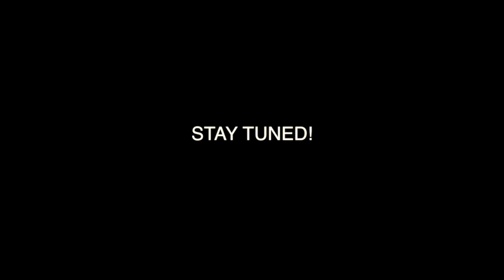ELIZA G - "THE WAY" IS COMING.....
"THE WAY" is coming...